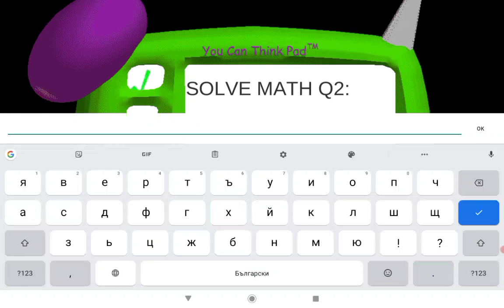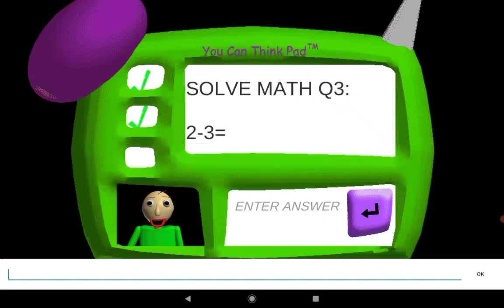Baldi's basics gameplay 22